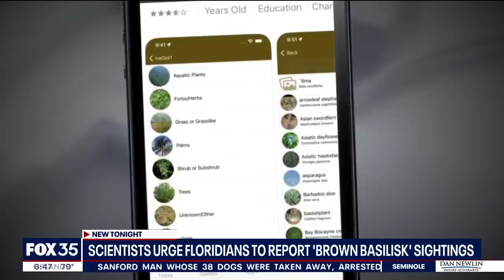'Jesus lizard' sightings on rise in Florida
A non-native, invasive reptile known as the "Jesus Christ Lizard" is gaining ground across parts of Central and South Florida.